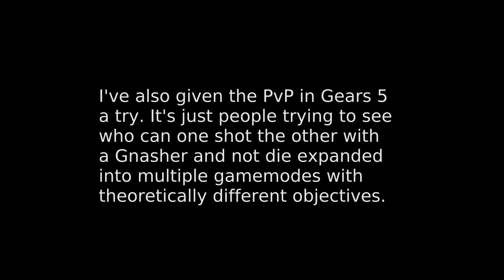Oh Baby A Triple - Gears of War 2 Clips [3]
More Horde and some additional clips from the Annex game mode and from Gears 5 that were never going to get their own thing. Also, I couldn't think of an actual ending for this video, so it just kind of ends.

Game mode is Horde unless otherwise stated:
00:00 - Sanctuary
01:00 - Grind Yard
01:33 - Day One
02:33 - Gold Rush
03:45 - Memorial
04:40 - Nowhere
05:10 - Highway
05:17 - Courtyard
06:17 - [Annex] War Machine, Fuel Depot, Fuel Station
07:54 - Fuel Depot
08:45 - The clip that made me call this one "Oh Baby A Triple"
09:16 - Fuel Depot (cont.)
09:54 - Avalanche
10:21 - Day One
12:10 - Mansion
13:21 - Memorial
16:10 - Sanctuary
16:38 - Courtyard
17:30 - Tyro Station
17:38 - Security
18:14 - Pavilion
18:43 - Mansion
18:59 - [Gears 5, Horde Frenzy] Gridlock
19:40 - [G5, HF] Atrium
20:10 - [G5] A Most Interesting Quote From Lizzie Carmine
20:27 - [G5, Elimination] Icebound
20:54 - [G5, Dodgeball] Dam
21:25 - [G5, Team Deathmatch] River
21:54 - [G5, FFA Shotgun Duel Whatever] War Room(?)
23:15 - [G5, Elimination] Village